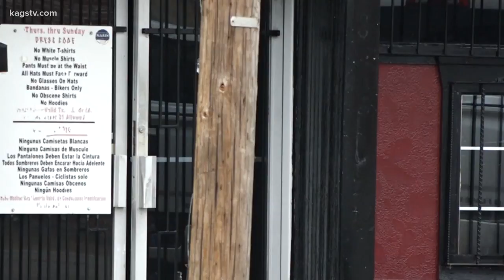Second man arrested in Bryan bar fight that left 5 injured with car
Gaspar Salas turned himself into police Wednesday and was charged with aggravated assault with a deadly weapon.